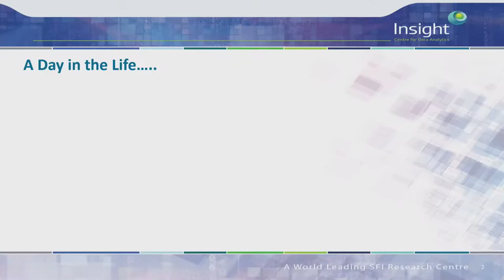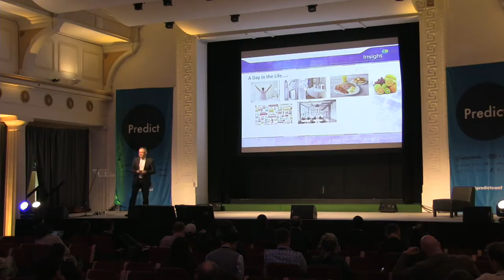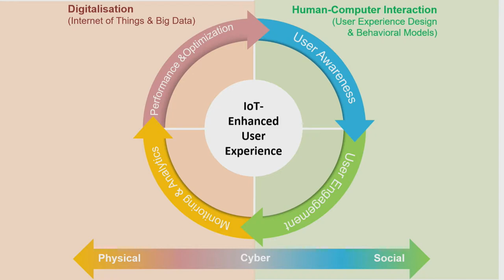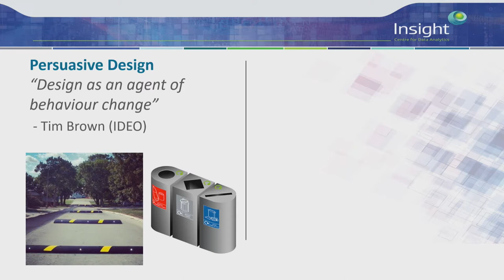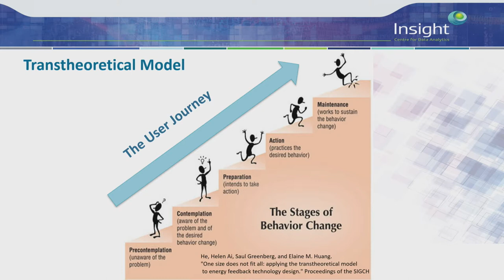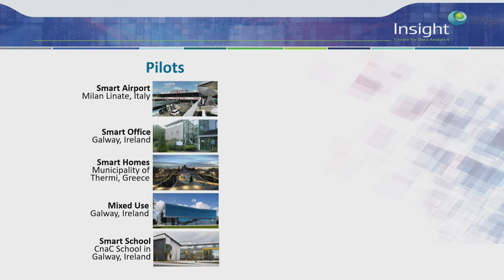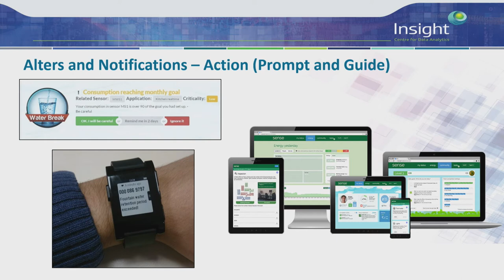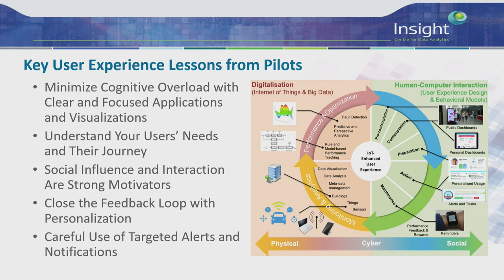Internet of Things Enhanced User Experience for Smart Water and Energy Management: Dr. Edward Curry